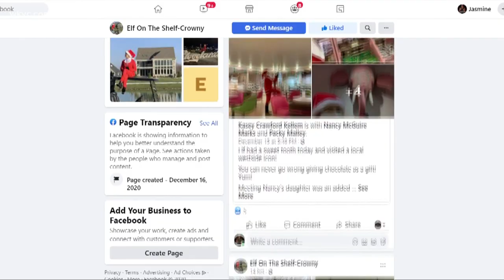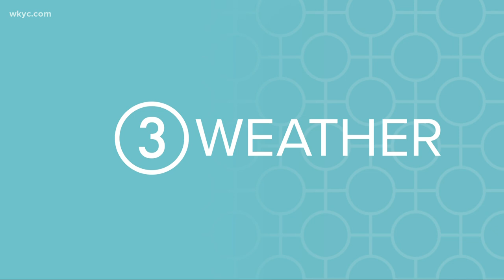'Elf on a Cleveland Shelf': How one woman's photos are warming hearts this holiday season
Kasey Crawford Kellem is 'elfin' around town! Jasmine Monroe shares her story.